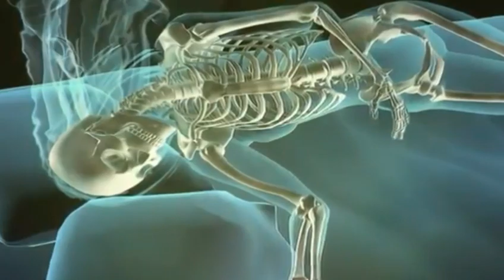अंग्रेज गोरे क्यों होते हैं अंग्रेजों के Gore hone ka rahasya ya Raj amazing facts about the world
अंग्रेज गोरे क्यों होते हैं अंग्रेजों के Gore hone ka rahasya ya Raj

 इस वीडियो में  आप उन  रहस्यों से पर्दा उठाने वाले हैं जो शायद आप नहीं जानते होंगे अंग्रेज आखिर गोरे क्यों होते थे उनके Gore hone ka rahasya ya Raj
 क्या है दोस्तों में बता दु सबसे पहले की अंग्रेज गोरे नहीं थे बल्कि काले थे आइए इस वीडियो को देखते हैं

In this video you are going to unveil the secrets that you might not know why the British used to be white, their Gore hone ka rahasya ya Raj  What is it in friends? First of all, the British were not white but were black. Let's see this video.

 दोस्त इसमें कई सारे keywords है जैसे कि गोरे होने का राज क्या है गोरे क्यों होते हैं amazing facts in hindi about world and knowledge,general knowledge,

Friend there are many keywords in it such as what is the secret of being white, why are whites amazing facts in hindi about world and knowledge, general knowledge,

Question

What is general knowledge?
What is amazing facts about the world in hindi?